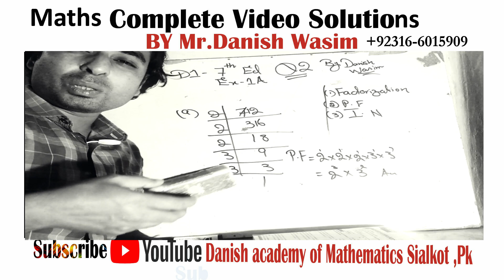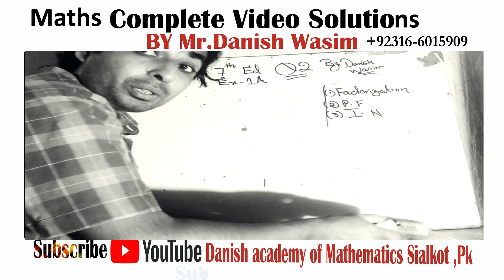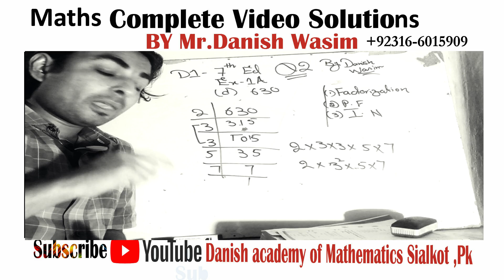Lecture #02: New Syllabus Mathematics book D1 7th Edition|Ex-1A Question 2 |Complete solution